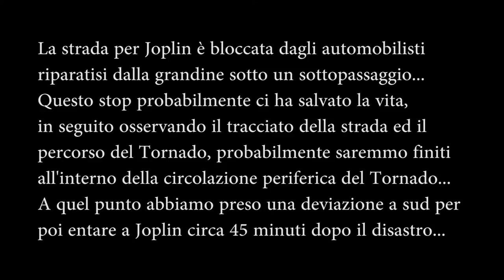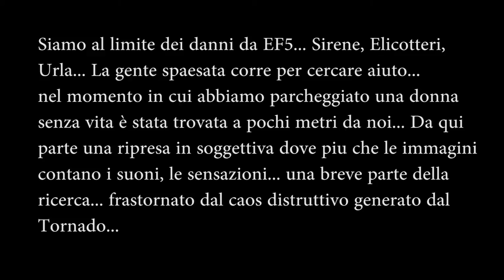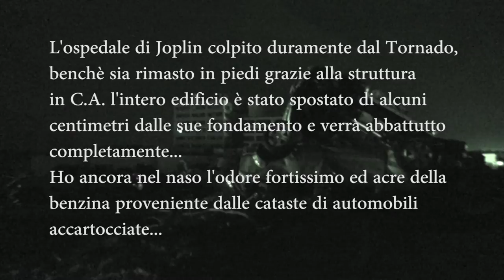May 22 2011 - Stormchasers enter into EF5 Joplin -MO- Tornado Damage path 45 minutes after.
A terrible devastation from Ef5 Tornado.